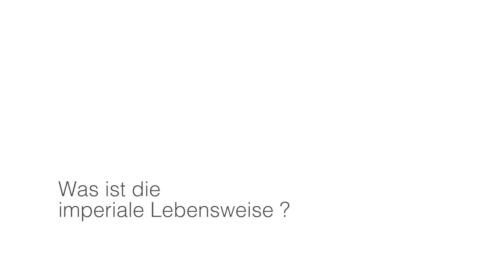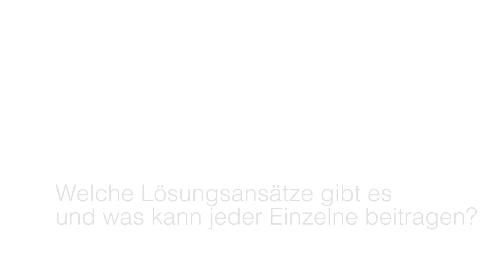Auf Kosten Anderer?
Wie die imperiale Lebensweise ein gutes Leben für alle verhindert

Ein Interview mit Dr. Thomas Kopp, Agrarökonom und derzeit wissenschaftlicher Mitarbeiter an der Georg-August-Universität Göttingen, sowie Gründer der »I.L.A. Werkstatt« in welcher sich unter dem Titel »imperiale Lebensweisen – Ausbeutungsstrukturen im 21. Jahrhundert (I.L.A.)« ein interdisziplinäres Kollektiv zusammengefunden hat.

Weitere Informationen zum Kollektiv und zum Buch »Auf Kosten Anderer? Wie die imperiale Lebensweise ein gutes Leben für alle verhindert« finden Sie hier: